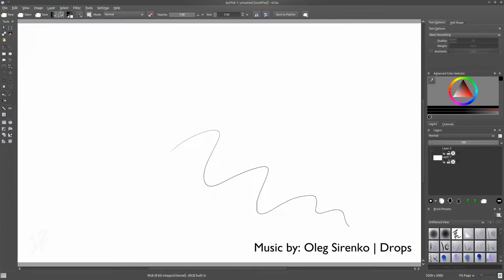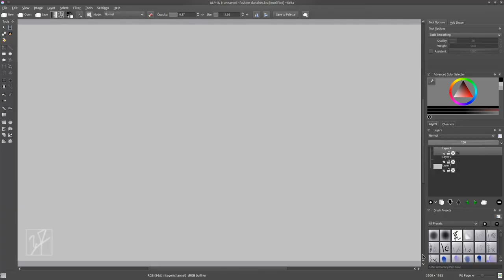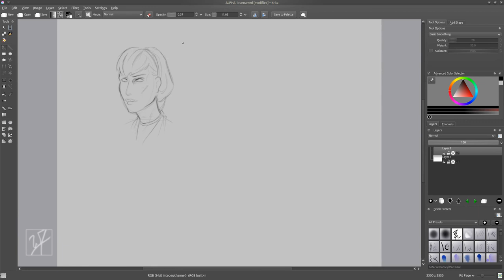Weekly Sketch Review | 6-22-13 | by William Thorup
Another weekly sketch review.

Made in Krita, a robust opensource painting application.